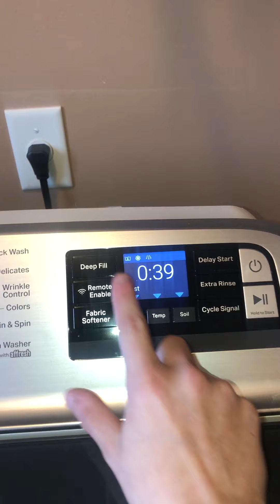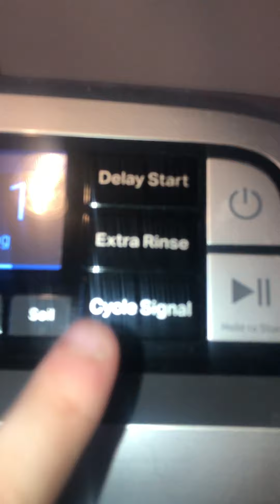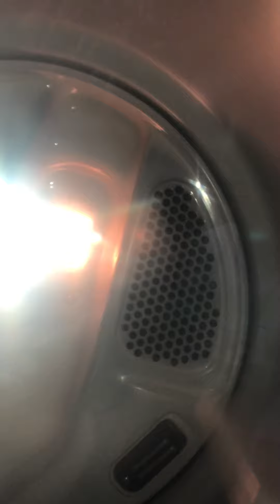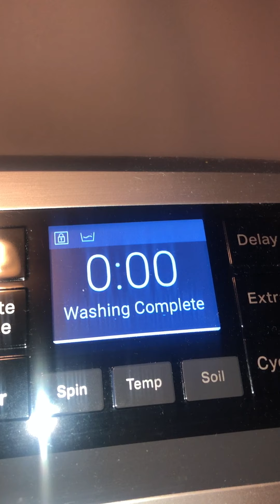Maytag washer kitchen cloth